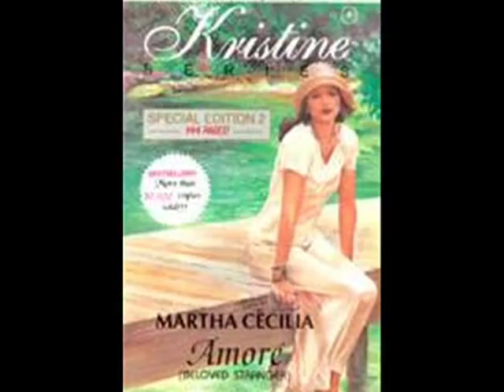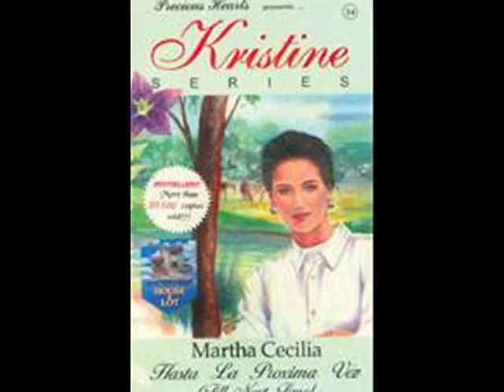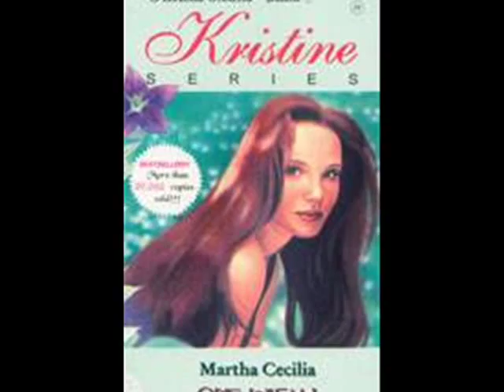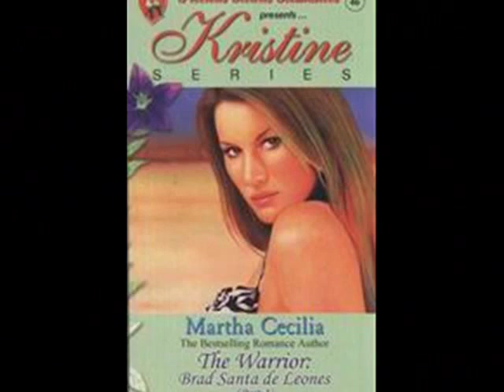The Kristine Series by Martha Cecilia & Amanda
a fanvid for the kristine series written by martha cecilia..

plz rate & drop some comments..^_^

song: I Knew I Loved You by Dianne Elise